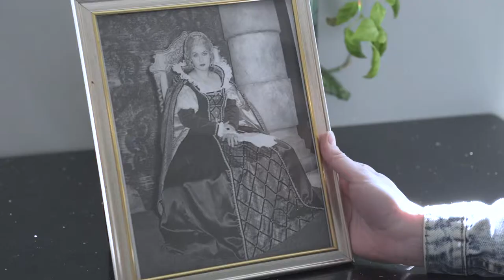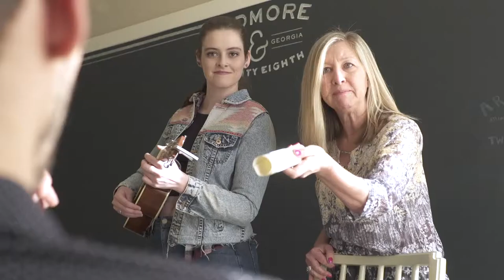What the Hell, Carl a film by Nora Long with Meg Harkins and Tammy Calef